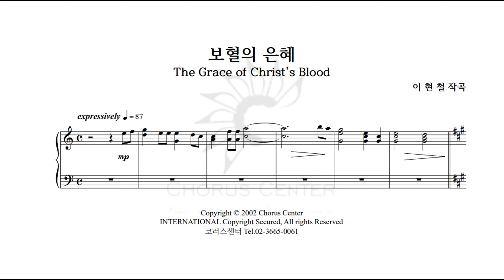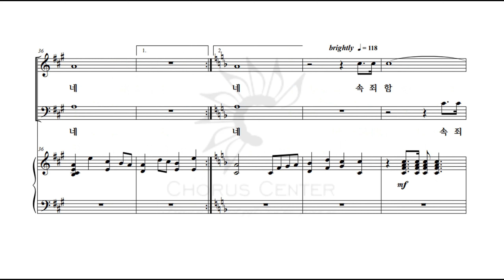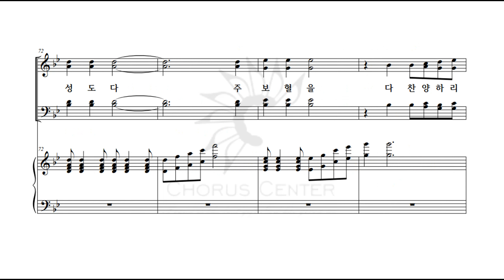[베스트컬렉션2집] 7.보혈의 은혜_테너